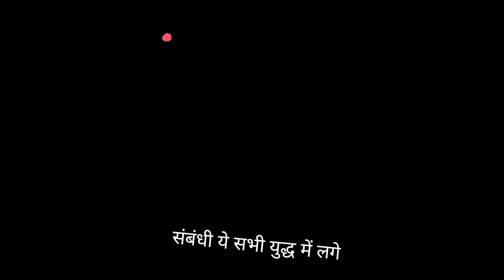Bhagavad Gita Adhaya 1 Shlok 31 to 35